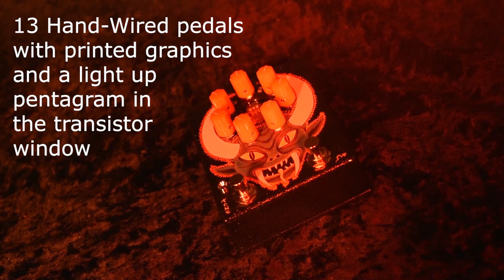Monster Woolly Mammoth 7 Announcement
For Halloween 2019, we are offering a limited run of 13 Woolly Mammoth 7 pedals with a unique look. hand-wired in American and packing the same heavy fuzz sounds as the standard WM7, this limited edition is a spooky head-turner. Check out the video for details and to hear the Monster Woolly in action.

Shot, performed and edited by Ali Jaafar